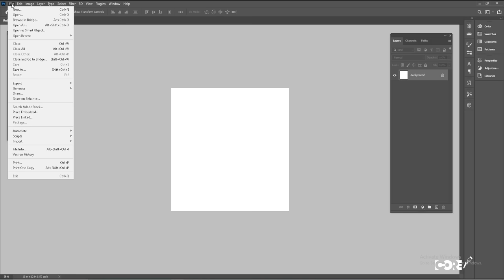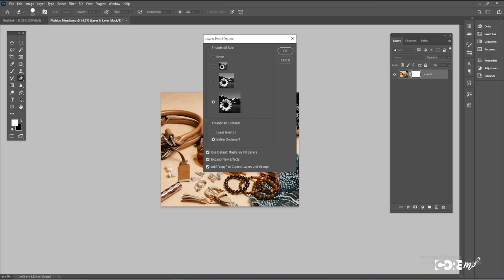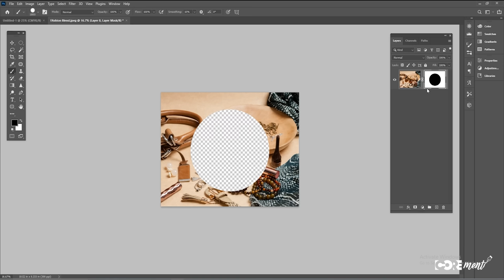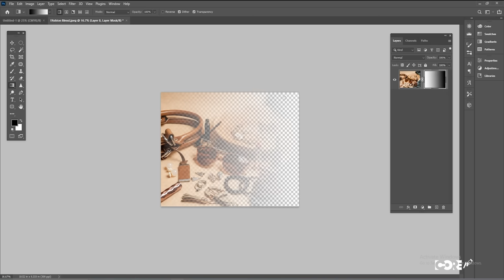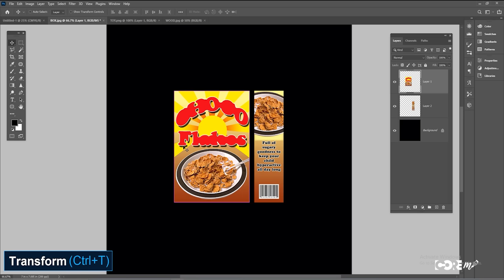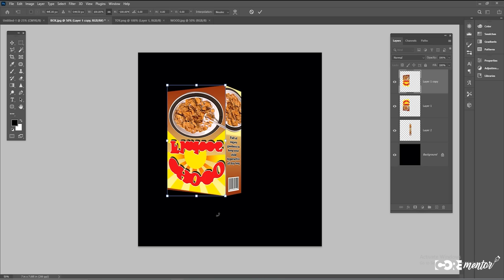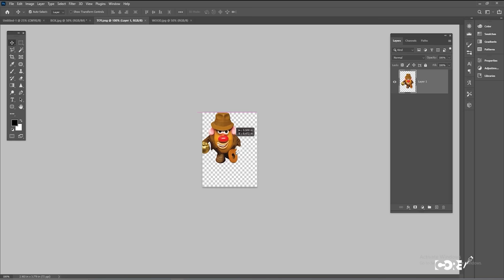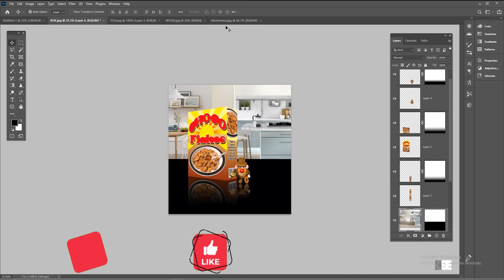Layer Mask Tricks in Photoshop 2024: Tips and Tricks for Beginners in Hindi/ Urdu I Lecture#14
Hello everyone, I am your Mentor Nadeem Akhter, Welcome to my You Tube Channel CORE MENTOR

Description:
Welcome back to Core Mentor! Today, we're diving deep into the magic of Layer Masks in Photoshop. This comprehensive guide is perfect for beginners and is delivered in Hindi/Urdu to make learning easier for you!

In this Lecture#14, we'll cover everything from the basics to some cool tricks that will take your Photoshop skills to the next level. So, whether you're a beginner or just need a refresher, this tutorial has got you covered!

An introduction to Photoshop Layer Masks
What is a Photoshop Layer Mask?
Creating an empty Layer Mask in Photoshop
Creating a Layer Mask based on a selection
Using Layer Mask in Photoshop Adjustment Layers
A quick way to switch the Foreground and Background colors
Using masks on Smart Objects and Smart Filters

Key Lesson?
How to add a layer mask to a layer.
How to gradually blend images with a layer mask
How to use Photoshop layer masks
Use masks to hide layers in Photoshop
How to apply a layer mask in Adobe Photoshop
Understanding Layer Masks In Photoshop
How to Create a Layer Mask in Photoshop
Edit layer masks in Photoshop.
Layer Mask Tricks in Photoshop

Here is the Link for Images that i used in Lecture.

Insta Link (Coming Soon)
Tok-tok Link (Coming Soon)